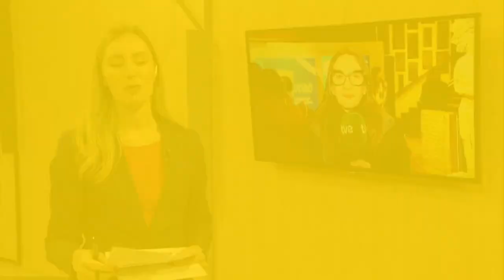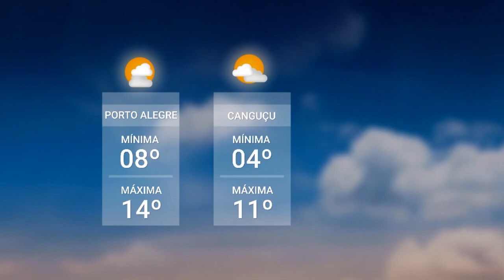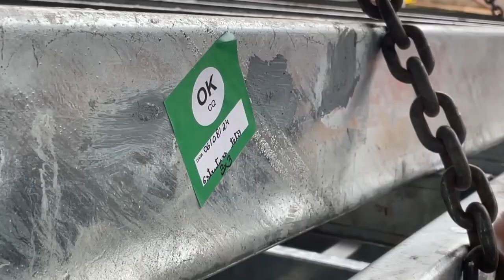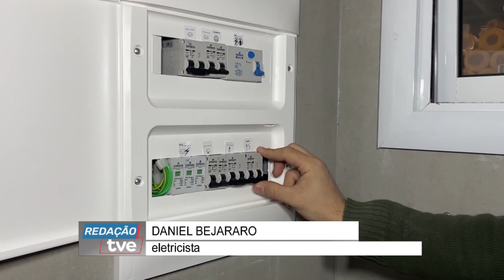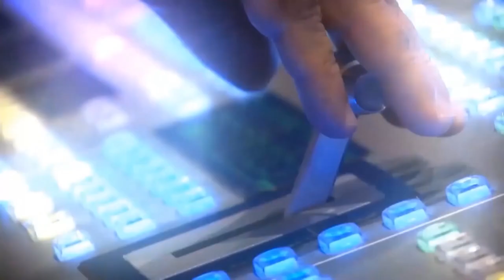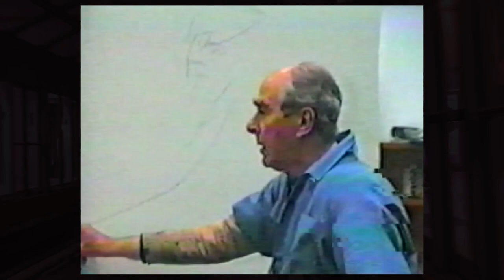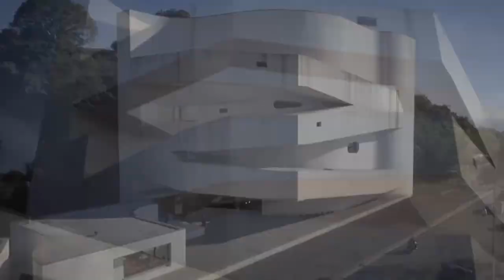Redação TVE 09/08/2024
01:25 Começa a 52ª edição do Festival de Cinema de Gramado. E pra saber quais as principais atrações deste fim de semana, nós vamos falar ao vivo com a repórter Patrícia Salvadori, que está lá no tapete vermelho.
10:40 E na próxima segunda-feira, serão entregues em Encantado, no vale do Taquari, as primeiras 30 das 500 casas temporárias para famílias que perderam as moradias nas enchentes de maio. As próximas cidades atendidas serão Estrela, Cruzeiro do Sul, Triunfo, Eldorado do Sul, Lajeado e Arroio do Meio.
15:56 Iberê Camargo faleceu há três décadas, deixando um vasto acervo entre pinturas, gravuras e desenhos... Além de conhecimento e inspiração para esta e para as futuras gerações.
21:32 E agora a gente traz algumas dicas de programação pro fim de semana, que vai ter muita música, dos mais variados estilos.